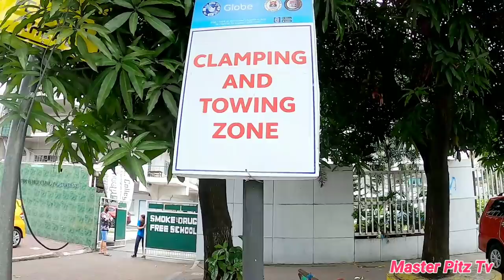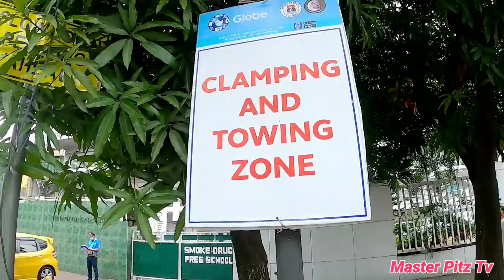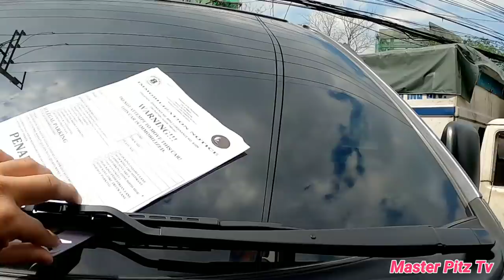NAGALIT BINABOY NYO ANG SIDEWALK!!! BAWAL DITO!!! MGA PASAWAY KAYO!!! MTPB ROAD CLEARING OPERATION